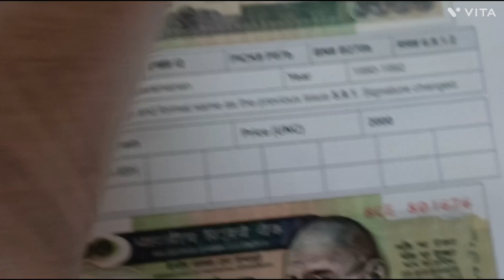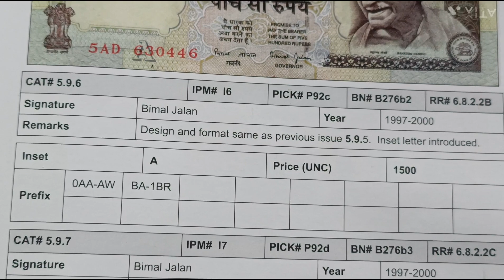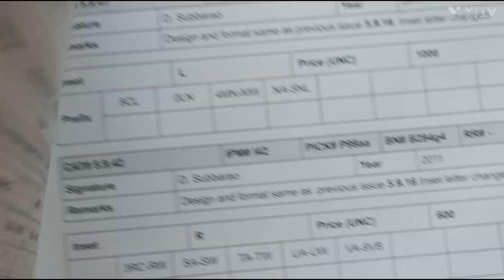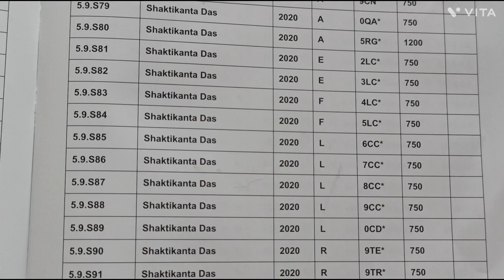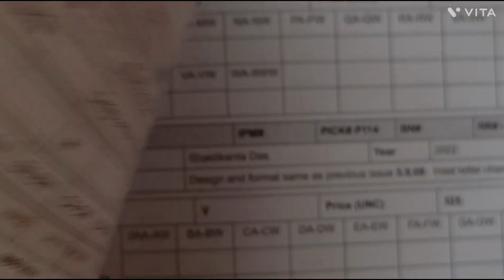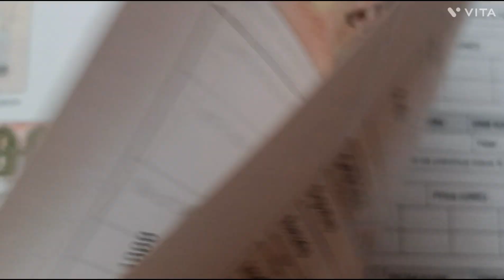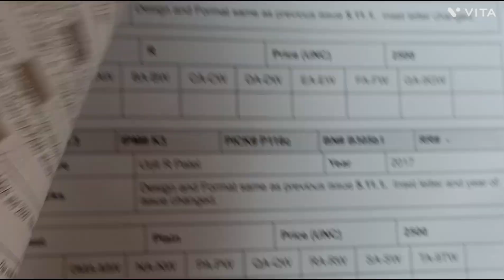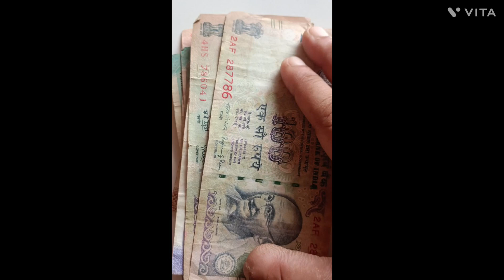year 1987 to 2022 price फैंसीनंबरनोट का प्राइस वीडियोमेंजरूर देखें ओल्डनोट 500,1000,2000,5000,10000,